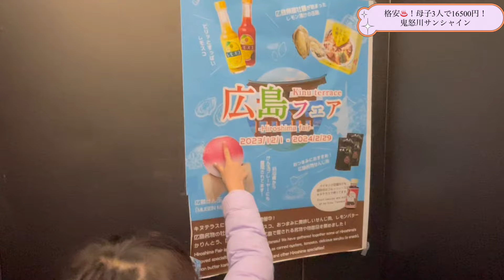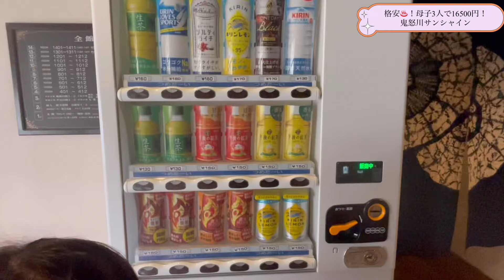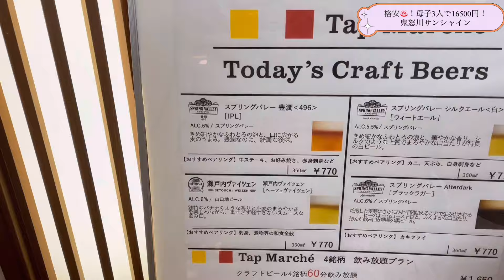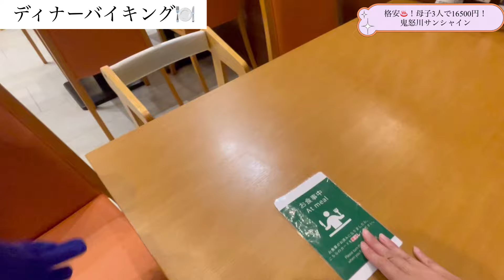格安温泉♨️ ホテルサンシャイン鬼怒川で子連れ旅🎵母子3人で16,500円！貸切風呂と豪華バイキングに舌鼓で大満足・関東・栃木県・鬼怒川温泉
地元栃木県にある鬼怒川温泉の”ホテルサンシャイン鬼怒川”に子供２人連れて行ってきました！
格安のお値段だったので、どんなところなのかな、、と不安でしたが、お部屋も食事もスタッフの方のサービスもとても良くて大満足の旅となりました。
最後のチェックアウトの時、隣でお会計していたお客さんは、気に入って翌月の予約も入れていました。
メルボルンの物価に比べてしまうと、このクオリティでこの値段だと、安くて嬉しいを通り越して、なんだか申し訳ない気持ちになってしまうのですが、、。（どうやって経営成り立ってるんだろう、と余計な心配してしまう）
というわけで、一人でも多くのお客様に来ていただけるように、長めの動画にまとめました。
コスパ最強でオススメなので、ぜひ！

📍ホテルサンシャイン鬼怒川
栃木県日光市鬼怒川温泉大原1437-1

▶︎自己紹介
こんにちは！れいちゃんママです！
オーストラリア、メルボルンに移住して子育てをしています！
郊外の海の近くの小さな町で8歳と3歳のバイリンガル育児に奮闘している主婦です。日本では旅行代理店勤務、カナダとオーストラリアでは現地ツアーガイドの仕事をしていました！

主人も私も日本人でオーストラリアの永住権を取得して10年以上になります。今後、日本人も海外へ移住する方が増えてくると思うので、私の海外移住奮闘記が誰かのお役に立てればと思い動画を発信しています。

海外から見た日本、日本と海外の学校教育の違い、QOL 、家族のあり方、仕事の仕方など、現地で暮らしてびっくりしたこと、海外で暮らすことの大変さなどのリアルをお伝えできたらと思います。
こんな動画みてみたい！というリクエストもお答えしています！

ユーチューブでは主に
☆海外移住ライフ
☆子連れ旅行のVLOG
☆バイリンガル育児
☆SNSマーケティング

についてアップしています！

旅好き＆海外好きが集まるグローバルサロンGIS